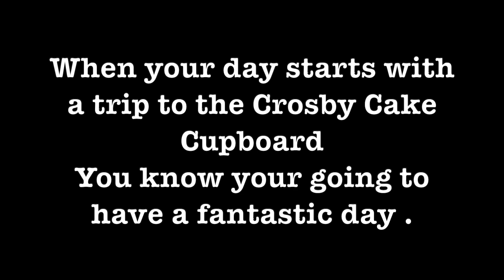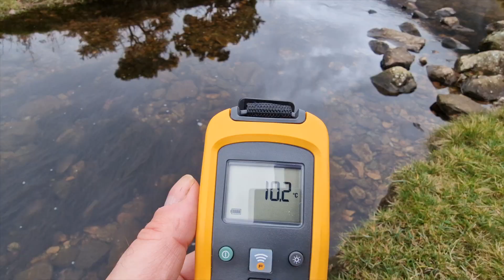The Pink Ladies Ft The Pink Flamingos #1 Oct 2023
Winter Dipping must be FUN. So here at Adventure Swim Coaching, we take a Whole new Leap forward with the FUN.
and we Present you with our brand new winter series The Pink Ladies Ft The Pink Flamingos. hehe...
Watch in awe as Bernie , Carol , Rachel & Louise take a dip into Wast Water with there Pink Flamingos. hehe..